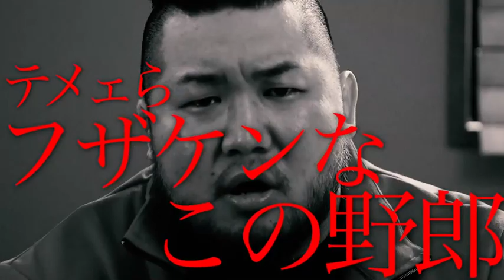【煽りV】GHCタッグ選手権試合 杉浦貴 桜庭和志（第54代選手権者組）vs 中嶋勝彦 マサ北宮（挑戦者組）｜プロレスリング・ノア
15:30より放送開始

　16:00から生配信　※英語実況

　16:00から生中継　※日本国内では視聴できません

ABEMA にてプロレスリング・ノアを配信中！

写真提供（サムネイル）
プロレス／格闘技DX
公式携帯サイト